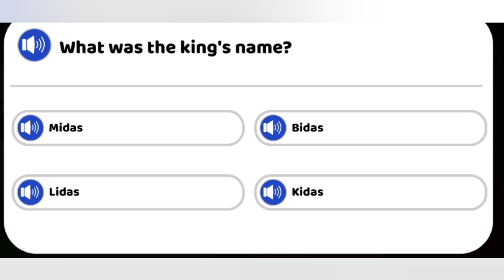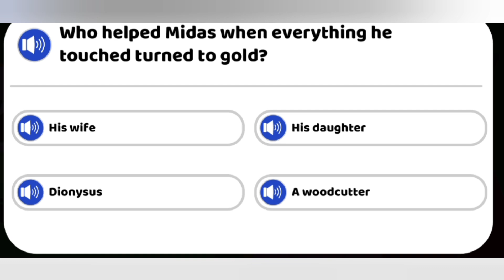"Midas and The Golden Touch"🪙Classic bedtime story📚Moral short story in English📖 Kidloland📚Folktale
In Roman and Greek folklore, Midas is the king of Phrygia, who is recognised for his greed and foolishness. The Tales of Midas are a part of the Dionysiac cycle of legends. These stories were initially narrated in the parodies of the Athenian satyr plays.

Kids story
Kids bedtime story
Preschool English short story
Fairy tale
English short story
Moral short story
Traditional short story
ancient history
greek mythology